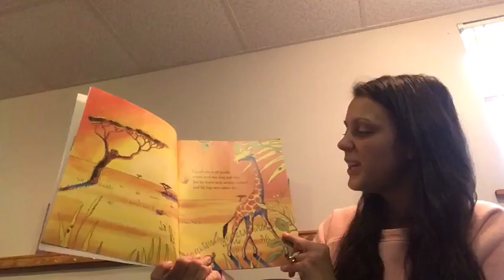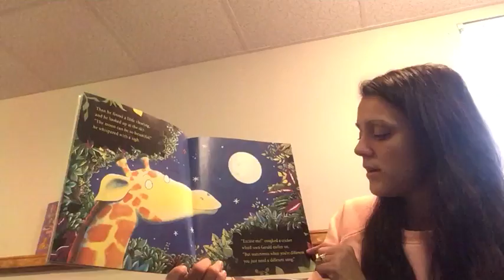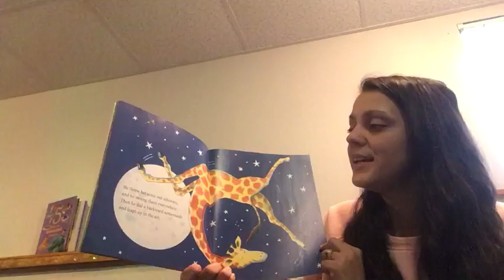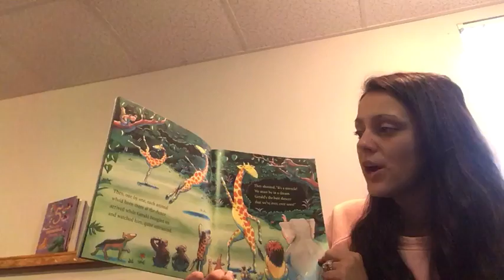Mrs. Wilkins (PreK Teacher) reads Giraffes Can't Dance by Giles Andreae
Libby Tozier teachers share their love of reading!